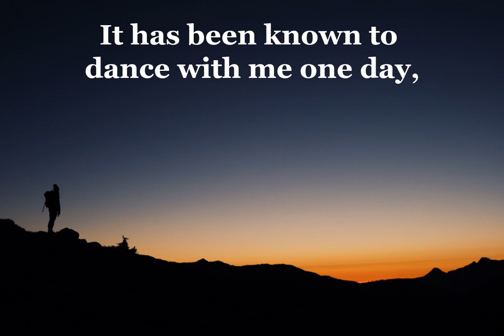Alex Rasmussen - Force (Poem)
Spoken word video for a poem by Seattle-based writer and musician Alex Rasmussen.